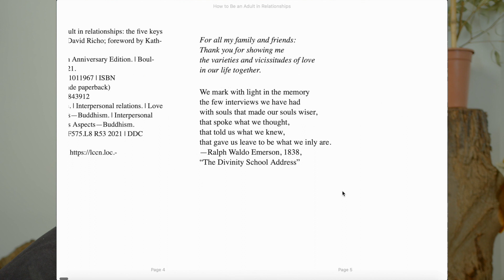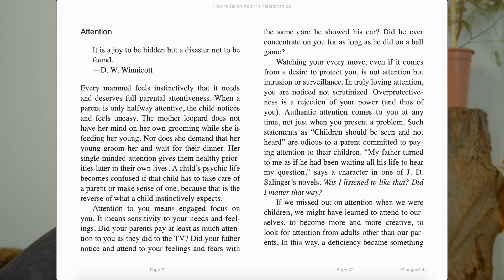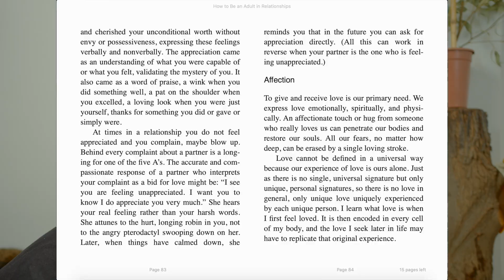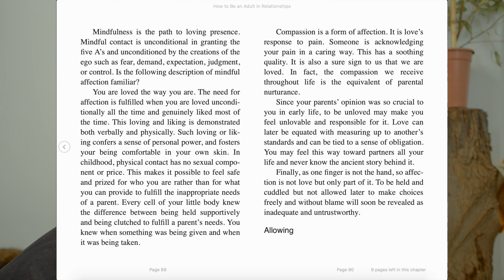Comment naviguer ses relations d'adulte résumé du livre How to be an adult in relationships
Dans cette vidéo je vous résume le livre How to be an adult in relationships de David Richo, c'est un livre qui vous apprend à avoir des relations saines, à déconstruire des schémas et des mécanismes négatifs qui impactent vos relations
So principe se base sur les 5 A dont je vous parle dans cette vidéo, et je vous partage également les points que j'ai trouvé pertinents dans ce livre